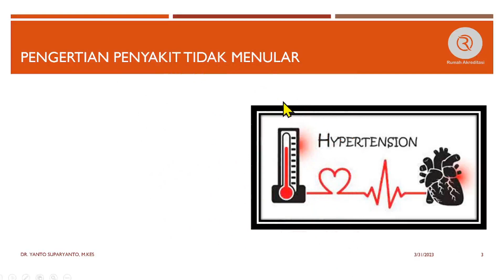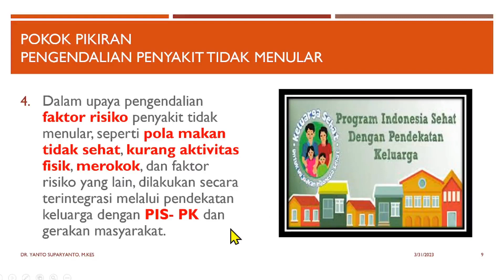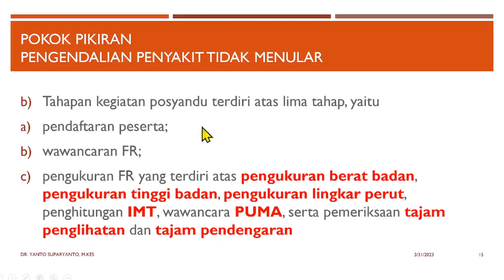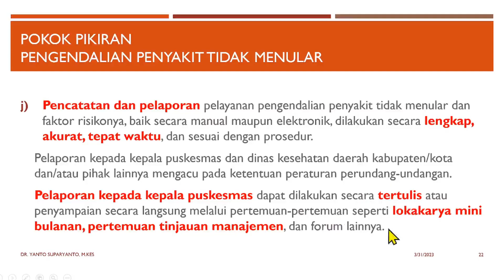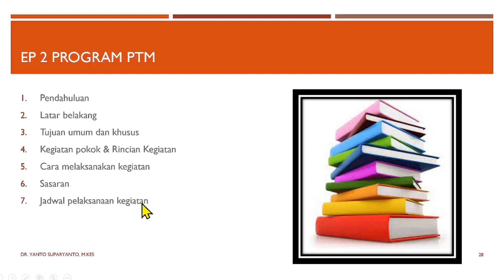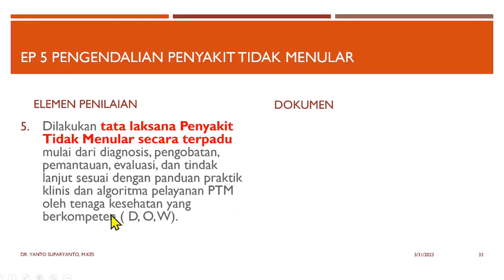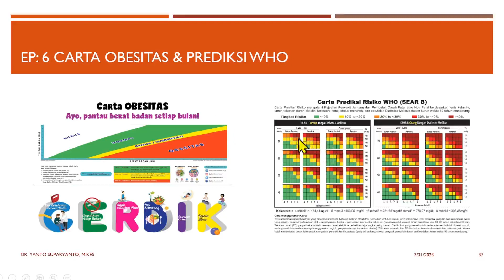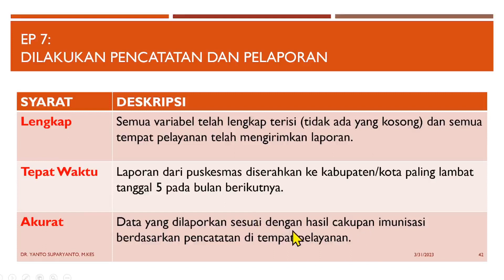Pengendalian Penyakit Tidak Menular (PTM), berdasarkan Standar Akreditasi Terbaru 2023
Video Pengendalian Penyakit Tidak Menular (PTM) ini menjelakan cara pengendalian PTM secara mudah, dibahas per EP (Elemen Penilaian) Akreditasi, dengan contoh-contoh serta menjelaskan dokumen apa saja, yang harus disiapkan menuju Akreditasi Paripurna.

Ingin segera tahu, bagaimana cara pengendalian PTM, yuk ikuti video ini sampai selesai.